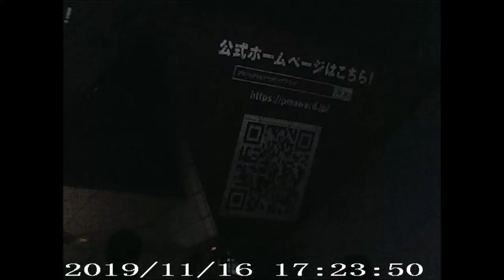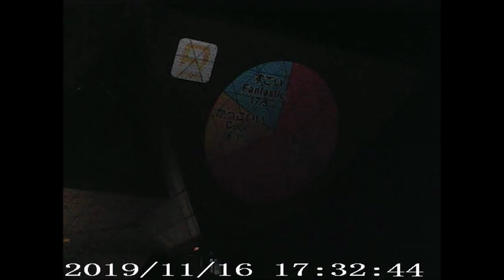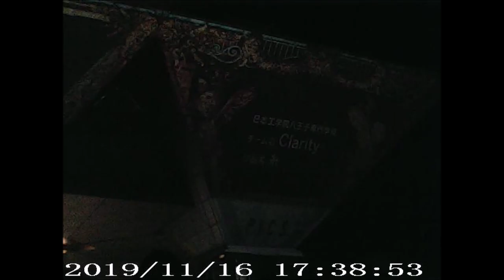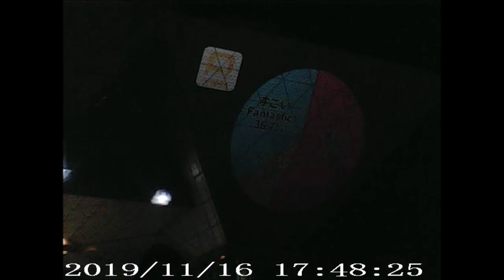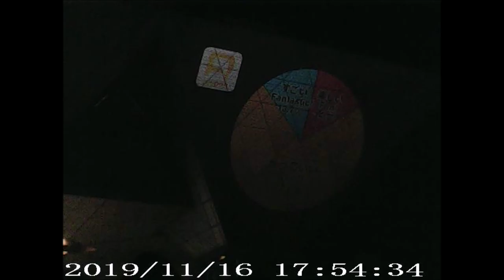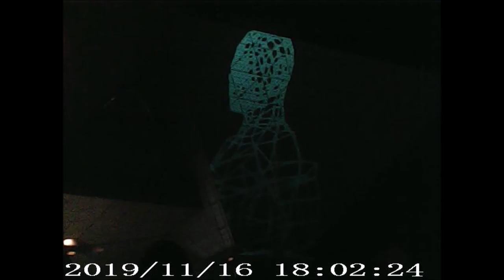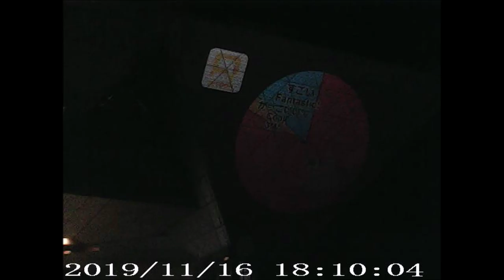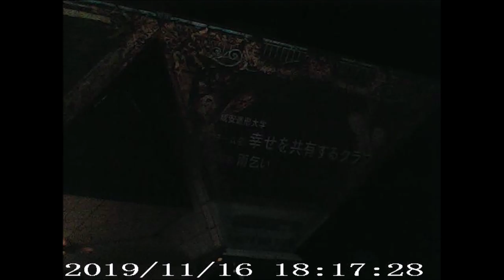東京国際プロジェクションマッピングアワードvol 4 20191116東京ビッグサイト 右半分 前半のみ